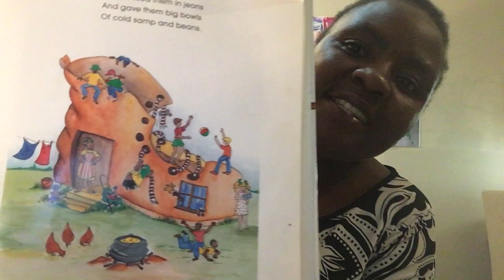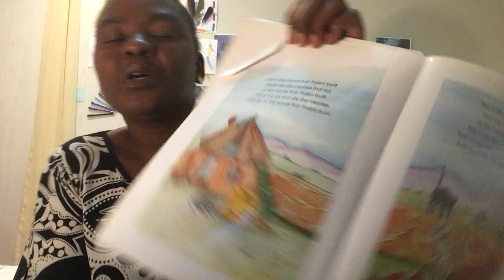Isizulu words for this week